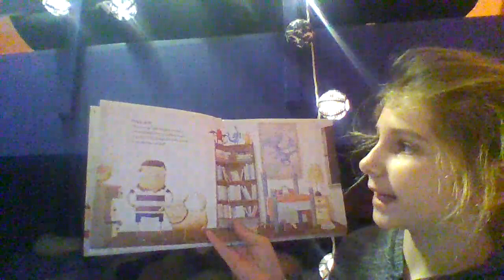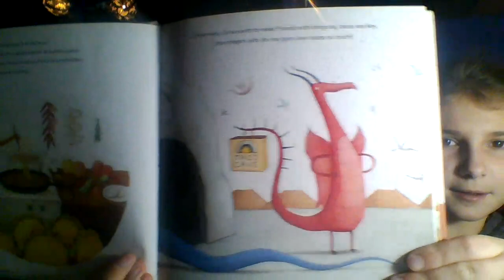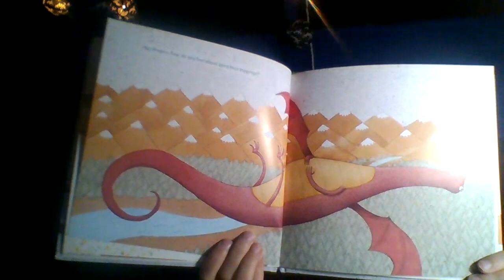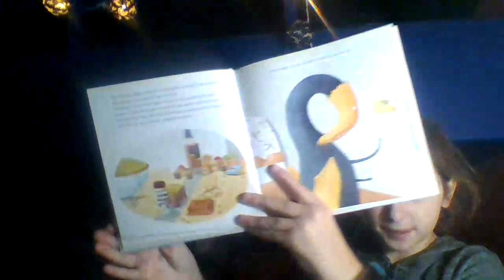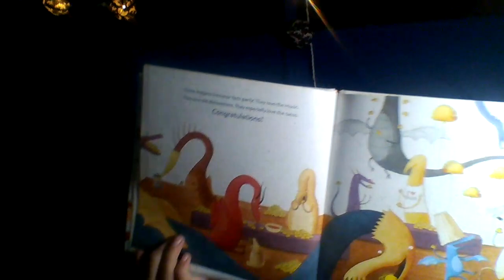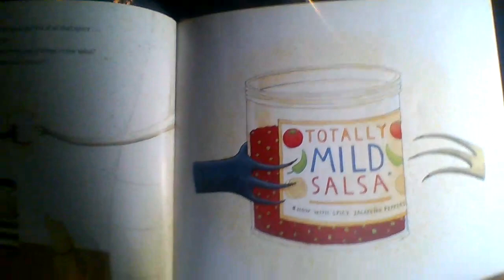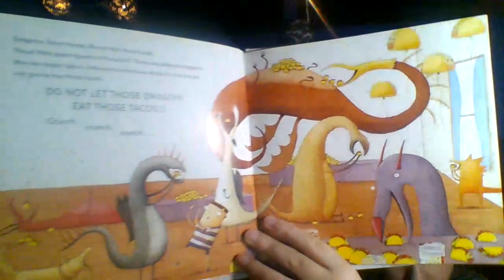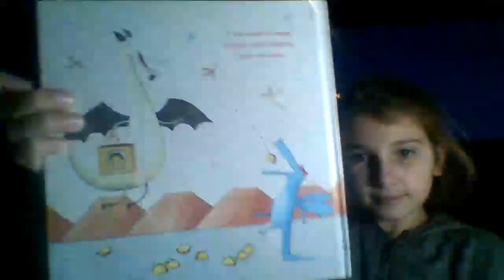Read Alouds: Dragons Love Tacos